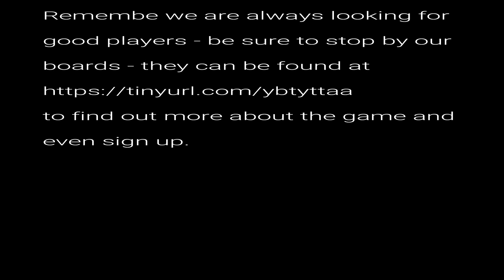Stolen Heart 4 of 5 Stolen Heart